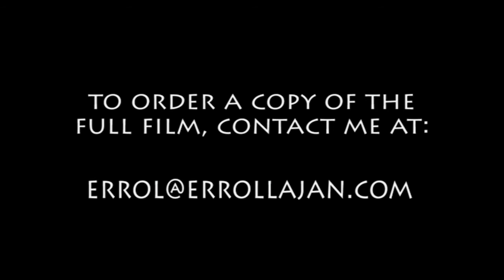The Big Day (The marriage of Willie and Erika (Gainey) Curry *theatrical trailer only*